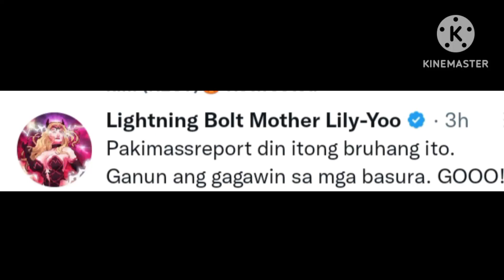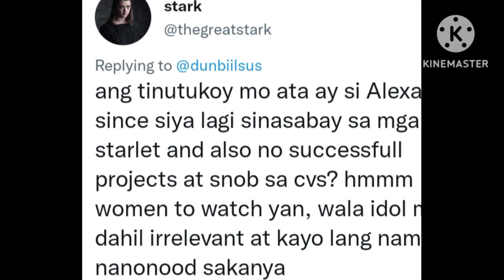MOTHER LILY PUMALAG SA FAN NG DONBELLE WAGAS MAKA JUDGE KAY ALEXA